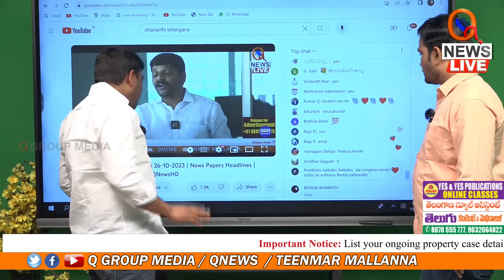కూన శ్రీశైలం గౌడ్ పై దాడికి కారణాలేంటి..? | Teenmarmallanna | QnewsHD